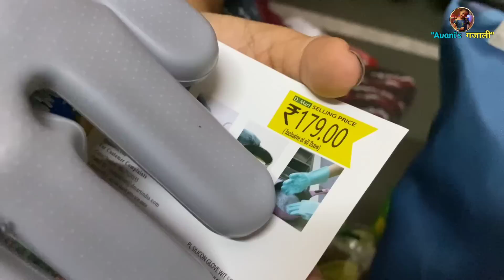Vlog-89 आईने केली डी-मार्ट मध्ये शॉपिंग | D-mart shopping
Vlog-89 आईने केली डी-मार्ट मध्ये शॉपिंग | D-mart shopping| shopping